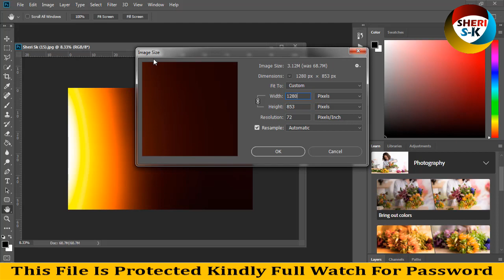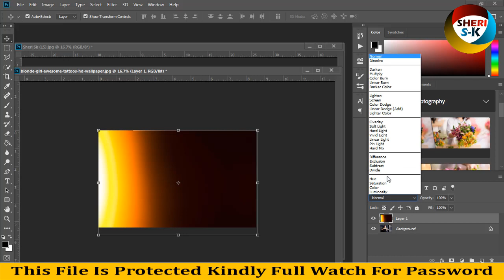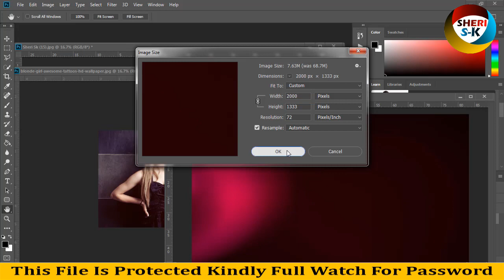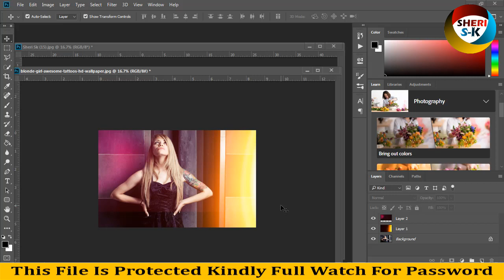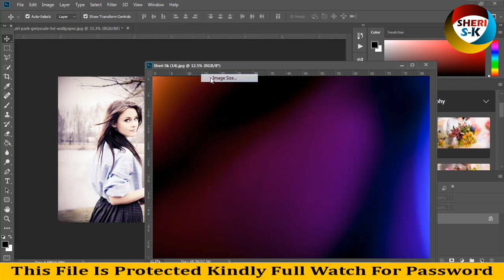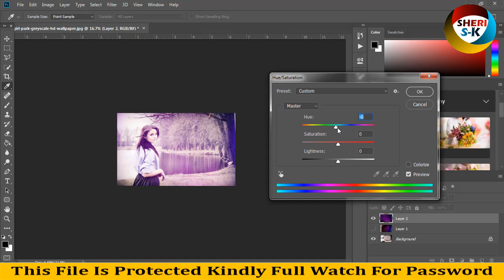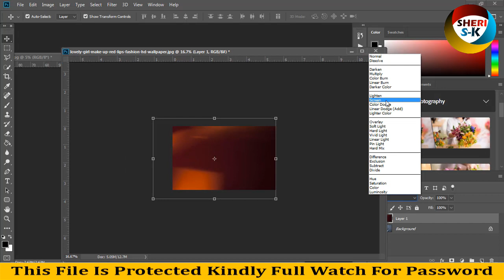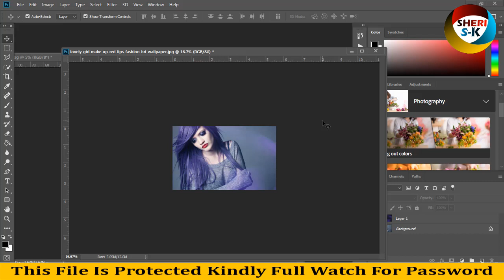100 Professional Light Leaks Bundle Download |Urdu Hindi|Photoshop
Retro Analog Light Leaks Bundle
Light Leaks Bundle
Professional Light Leaks
Analog Light Leaks Bundle
light overlay